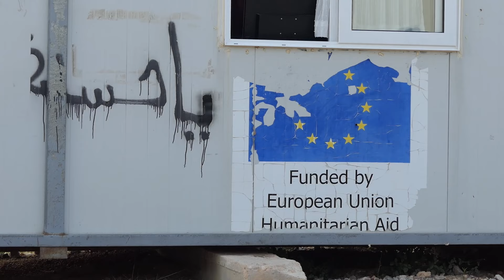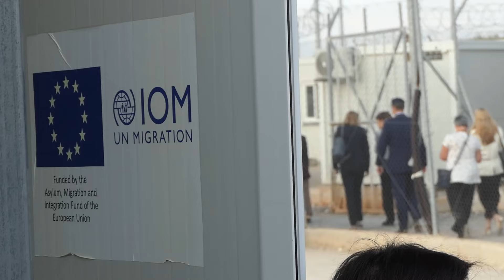Tumult im Flüchtlingslager Malakasa - Steinmeier in Griechenland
Am 30. Oktober 2024 besuchte Bundespräsident Steinmeier die Registrierungs- und Aufnahmeeinrichtung für Flüchtlinge in Malakasa nördlich von Athen. Er wollte sich dort über die Registrierungsverfahren erkundigen und mit Mitarbeitern reden. Eine Begegnung mit Flüchtlingen war nicht geplant. Nicht geplant war auch das, was den Bundespräsidenten vor Ort erwartete. Malakasa gilt als das am besten ausgebaute Flüchtlingslager in Griechenland, deren Bewohner biosher eher als ruhig galten. Bei Ankunft des Bundespräsidenten kam es jedoch zu tumultartigen Szenen mit Sprechchören, die "Ausweis, Ausweis" und "Deutschland, Deutschland" riefen. Das VIdeo nimmt den Zuschauer in die Situation vor Ort mit und endet mit einer Pressebegegnung (Deutsch), die wegen der aufgeheizten Situation nicht - wie geplant - in Malakasa stattfand, sondern im regierungsviertel von Athen. Es gibt Stimmen, die mutmaßen, die griechische Seite habe die tumultartigen Szenen bewusst zugelassen, um ihren Forderungen nach europäischer Lastenverteilung beim Schutz der Außengrenzen und Verteilung von Flüchtlingen innerhalb der EU Nachdruck zu verleihen. Frank-Walter Steinmeier hält einen Zuwachs an irregulärer Migration kaum noch vermittelbar an den deutschen Wähler.

Vom 29. bis 31. Oktober 2024 besuchten Bundespräsident Frank-Walter Steinmeier und Elke Büdenbender die Hellenische Republik = Griechenland. Der Besuch galt als diplomatisch anspruchsvoll, was auch bei einigen Programmpunkten erlebbar wurde. Den Auftakt bildeten zwei Termine in Thessaloniki (Baustelle des Holocaust-Museums, Goethe-Institut). Es ging dann weiter nach Athen, wo es verschiedene Begegnungen mit der griechischen Präsidentin, Katerina Sakellaropoulou, und dem griechischen Ministerpräsidenten, Kyriakos Mitsotakis, gab. Zudem wurde das Registrierungs- und Aufnahmelager für Flüchtlinge in Malakasa besucht. Den Abschluss bildeten zwei Programmpunkte auf Kreta (Kranzniederlegung in Kandanos, Terra Creta - TUI Care Foundation).